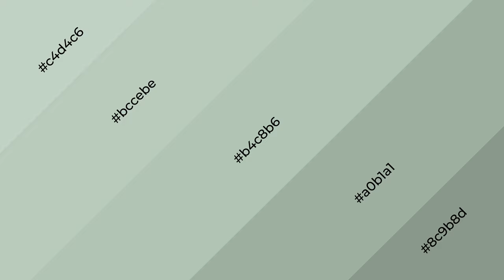Shades & Tints of Aida color b4c8b6 A Warm Green color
Shades of Aida color b4c8b6 Warm Shades of Aida color with Green hue for your project!

Shades
Hex a0b1a1

Tints
Hex bccebe